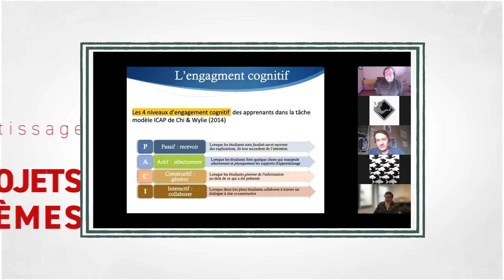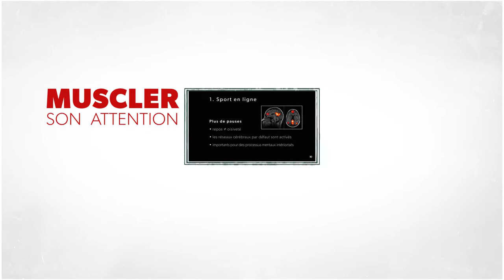Programmation d'ateliers du CSIP de janvier à juin 2022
Le CSIP présente sa nouvelle programmation d'ateliers.
Nous vous proposons une pluralité de thématiques d'actualité en pédagogies actives à travers des ateliers interactifs et pluridisciplinaires.
Pour consulter l'agenda en ligne avec la totalité de la programmation